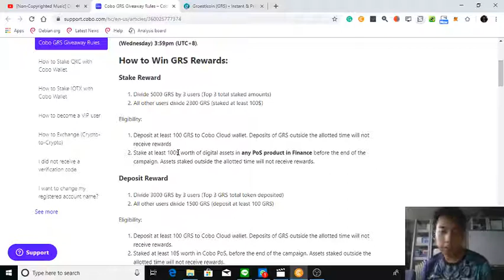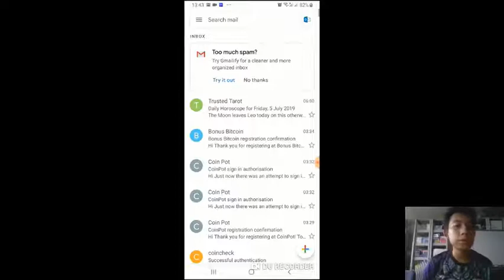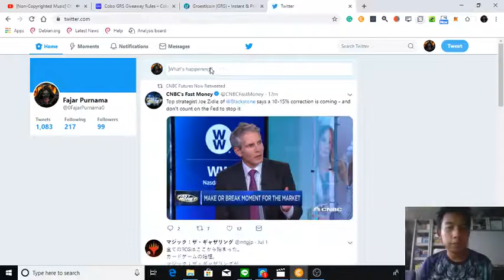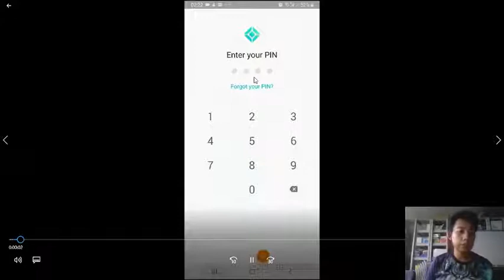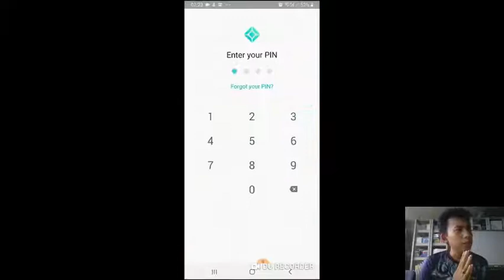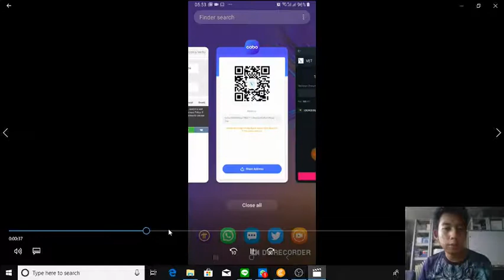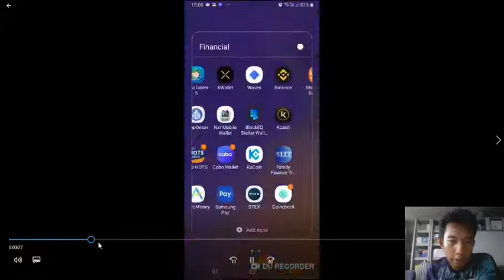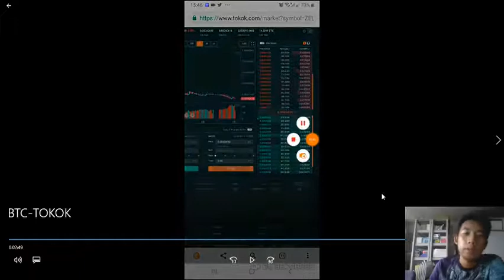Withdraw GRS to Cobo Wallet and Other Stuffs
Other than groestlcoin are trade satoshi, coincheck, and TOKOK.